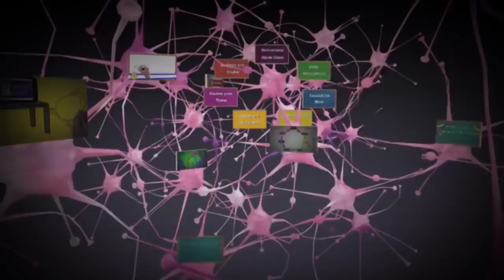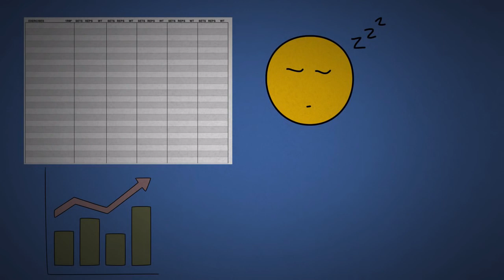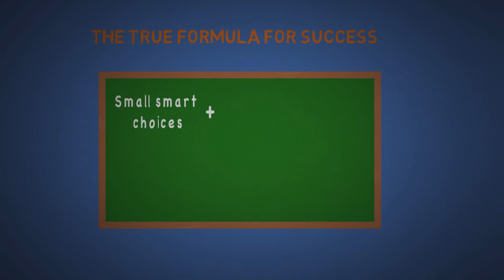The Compound Effect By Darren Hardy Animated Book Review Summary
Sqribble Is The ONLY eBook
Creator You’ll Ever Need…